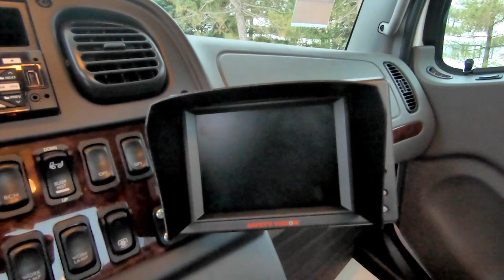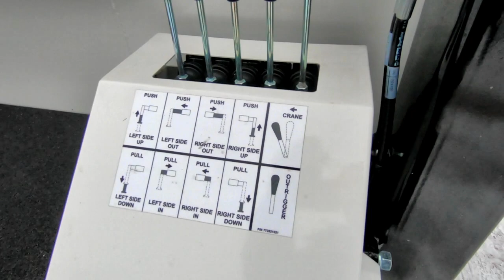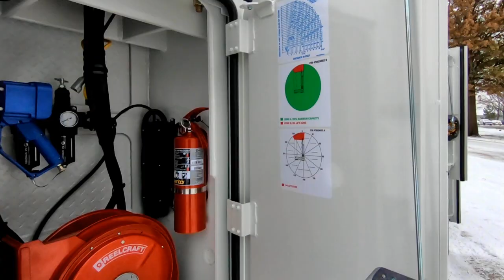*SOLD*16393 - 2020 Auto Crane HC12S w/Titan 60 Service Body, FRTL M2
Stock # 16393   VIN: 1FVACWFC3LHLS3923
SPECS:
Air Conditioning/Air Compressor/Air Horns/Air Dryer, AM/FM/CD/MP3/Weather Band/Bluetooth/USB Stereo Radio, Vinyl Air Ride High Back Driver Seat w/Arm Rests, Vinyl 2 Man Bench Passengers Seat, Power Windows/Door Locks, Cruise Control, Tilt/Telescopic Wheel, Rubber Flooring, Chrome Bumper/Grille, Engine Block Heater, Power/Heated Swing Out Mirrors w/Convex Mirrors, LH & RH 50 Gallon Aluminum Fuel Tanks, Fire Extinguisher, Sunvisor, Cab Roof Marker Lights.

Body Features:
Titan 60/84 Ca Body Ass'y 58" Tall Right Side Crane
- Bullhead, Recessed
- Paint, Titan Armor. Top Coat & White Outside
- Bed Liner, Spray-On (Bed Area & Top)(60" CA/84" CA Bodies)
- Bed Liner, Spray-On (On Bumper)
- Bed Liner, Spray-On (Arctic Package) 84" CA
- Bed Liner, Spray On (Front Of Body)
- Fully Adjustable Shelving, Installed, Titan 50/60 58" Tall 84" CA
- Masterlock, Installed, Titan 50&60 84" CA
- LED Compartment Lights, Installed Titan 84" CA
- Toolbox (5) 3", (2) 5", (2) 7" Front Tall, Titan 38/50/60/70/85
- Oxy Divider/Shelving Package
- Install - Bottle Holders
- Drop Well Assembly
- Outrigger Assembly, Hydraulic, Titan 60-85, Right Side Crane
- Bumper Assembly, 30 In, Receiver, Csc, Titan 60/70
- Receiver Assembly, Titan 60
- Trailer Wiring Socket 7 Way Spade
- Light Bar Assembly 33" Tall
- Flood Light, Kit, Square Led 1600 Lumens
- HC-12s, NexStar
- Cradle, Installed, Nexstar III
- Boom Support Large, W/Mtg Hardware
- AC 40 Compressor
- Mounting Bracket, Installed, Ac 40
- Air F/L/R, Installed
- Hose Reel
- Hose Reel Access Door Assembly
- 30 Gallon. Air Recr (Ac-30a/Rs60) U/B, Kit
- Reservoir Bulkhead Assembly 36 Gal
- Power Switch Control Panel Assembly
- Stand Kit, Switch Control Panel
- Body Installation, Kit